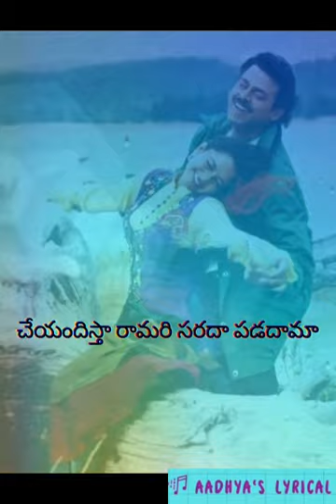kavvinchake oo prema||raja movie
venkatesh songs
soundarya songs
lyrical Songs
lyrics
melody songs